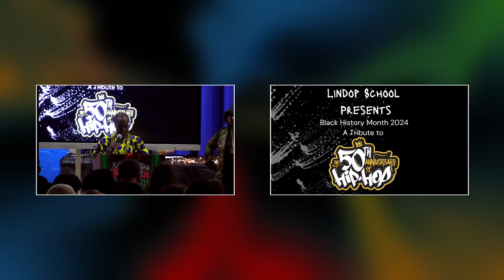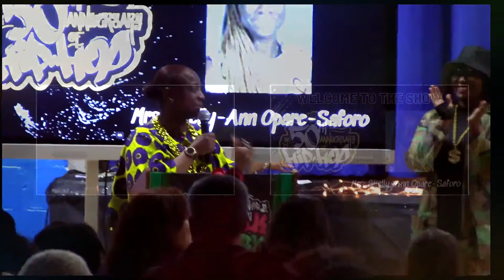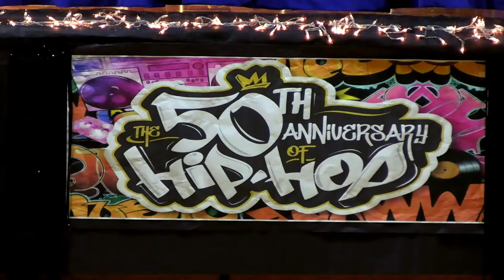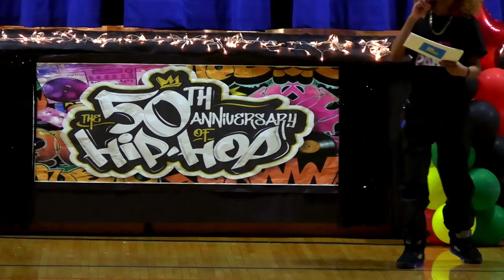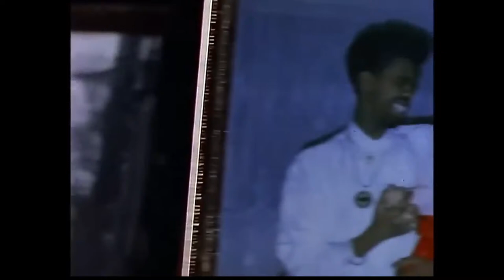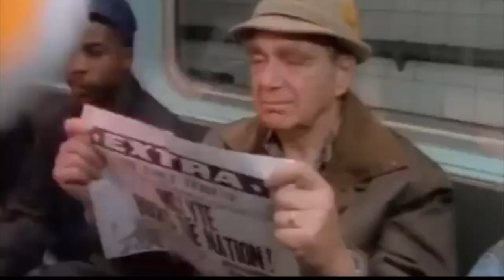50 years of Hip Hop Performance: Black History Month Celebration